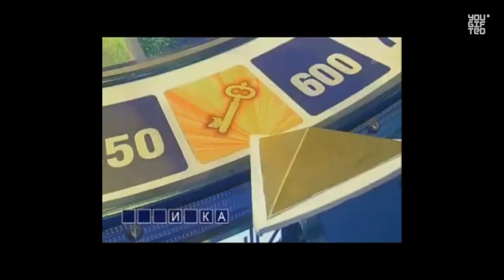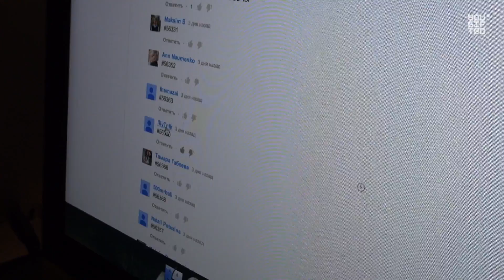Моя цель - спортивная и сексуальная фигура! Виктория Скрипникова. ИТОГИ КОНКУРСА!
Вас ждет более 1600 видеотренировок от лучших тренеров - просто включай видео и становись лучше не выходя из дома! Тренируйся онлайн со звёздами FitStars на сайте или в нашем приложении! Переходи по ссылке

Мы подвели итоги конкурса, проводимого совместно с сервисом "Бандеролька".
Три планшета NEXUS 7 нашли своих новых хозяев. Ими стали:
1. Артем Сапронов
2. Константин Орлов
3. Евгения Присяжная
Уважаемые победители, с вами свяжутся по электронной почте ребята из "Бандерольки" и отправят вам ваш новенький NEXUS по почте на тот адрес, который вы указали при регистрации.

Героиня ролика Виктория поставила перед собой цель - обрести спортивную, сексуальную фигуру и научиться подтягиваться широким хватом! Занятия фитнесом помогают героине измениться не только внешне, но и внутренне. Вика становится более общительной и раскрепощенной.

+20 тренеров и звёзд FitStars
+30 программ тренировок для дома и зала
+700 видеотренировок для дома

Наши каналы:
- мотивация от самых сильных и знаменитых спортсменов мира
- все то, что остается за кадром проекта FitStars
- тренировки и полезные советы от топовых спортсменов
- самые честные и жесткие силовые соревнования на ютубе